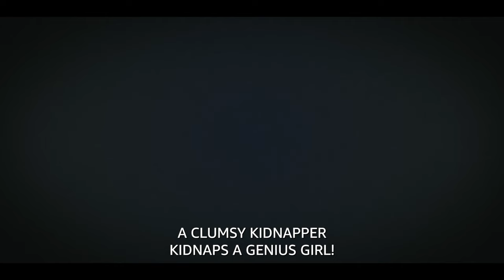The Kidnapping Day | Official Trailer | Amazon Prime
Wrong place, wrong time, wrong kidnap. Yoon Kye-sang and Park Sung-hoon star in TheKidnappingDay. Premieres 13 Sep.

Amazon Prime is the home of entertainment with thousands of popular movies, TV shows, award-winning Amazon Originals, plus new Korean and Anime releases. All included with Prime for $2.99/month.